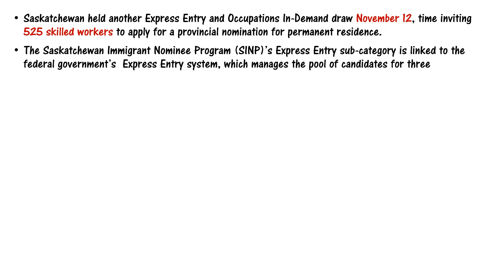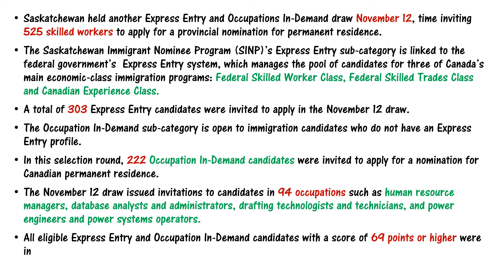Top News ||Latest Saskatchewan PNP Draw Results || Provincial Nomination